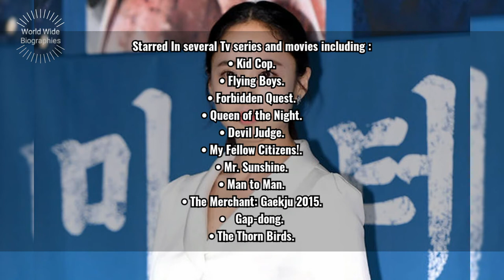Kim Min-jung Bio In Short